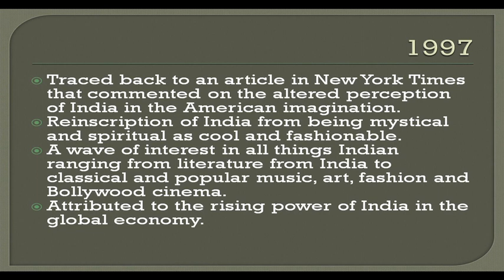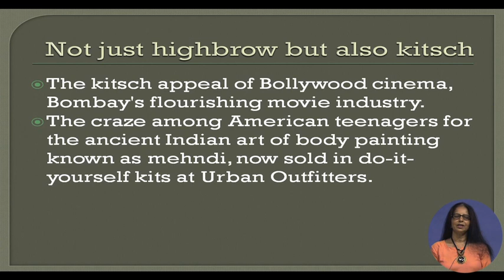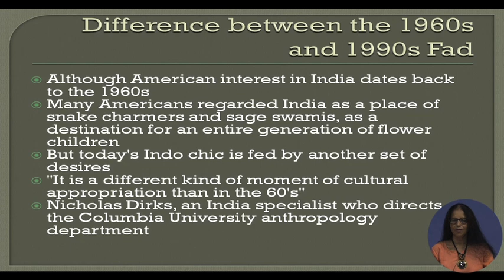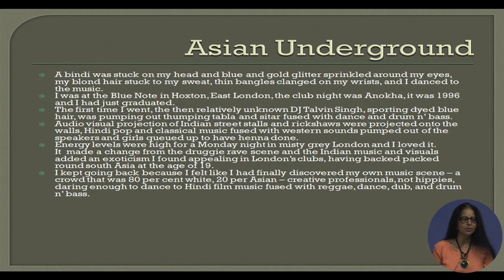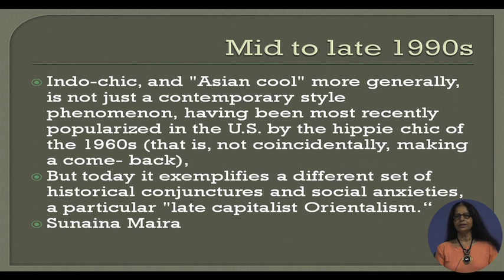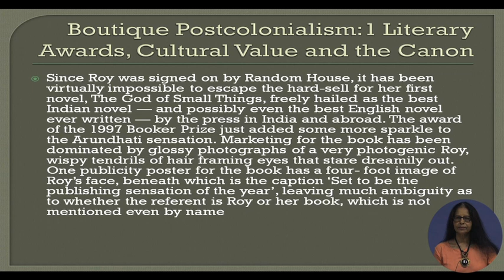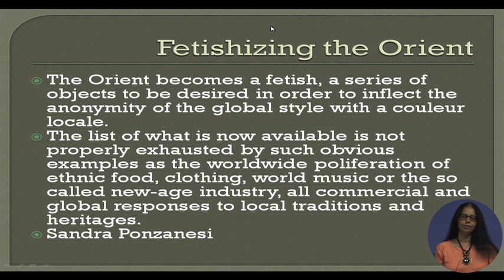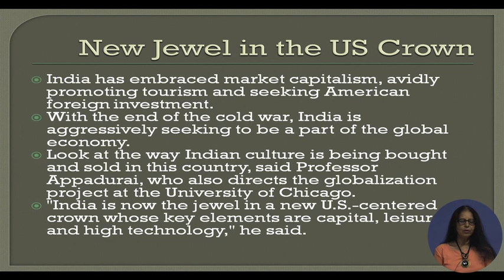Lecture 31: The Birth of Indo-Chic